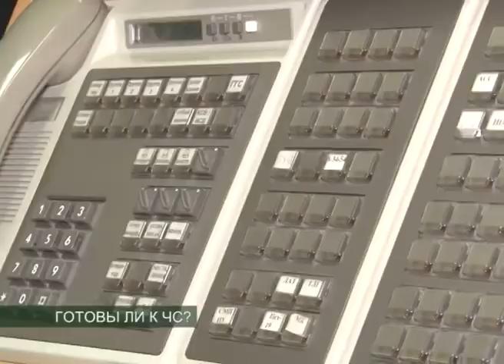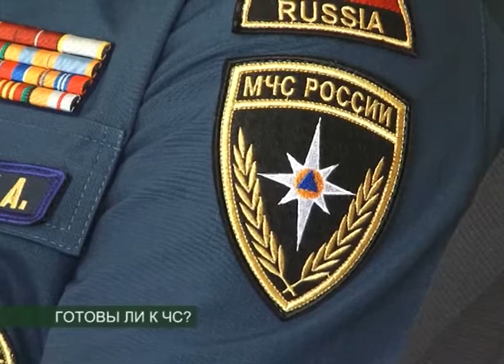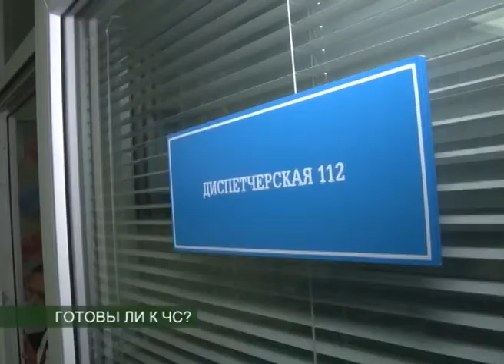ГОТОВЫ ЛИ К ЧС?